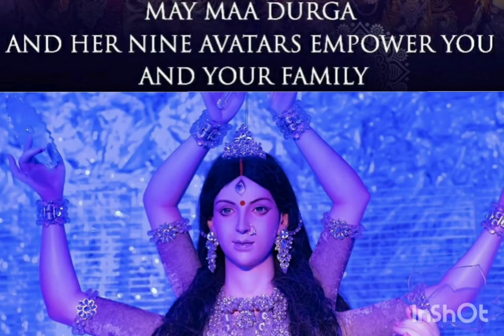Durga puja in kolkata culture